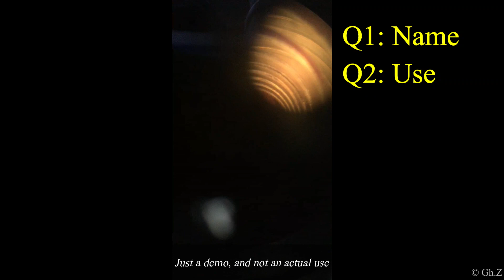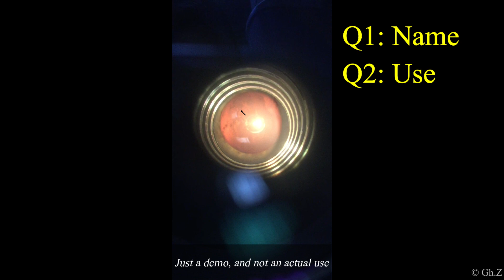Optics Quiz 55 (step 2)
Q1: Name?
Q2: Use?